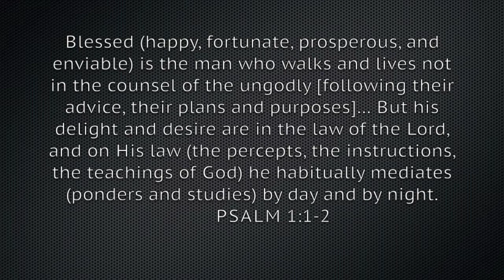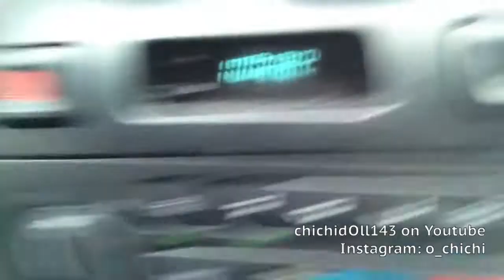VLOG| God is good, PARRTTYYY!!! Shopping + Randomness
♡I N S T A G R A M: o_chichi

Products:
Cheetah Print Steering Wheel Cover- Dollar General
Blue Babydoll Peacoat- Forever 21 was on sale for $7 (not available online)
Pink Watch- Ulta
Gold Collar Necklace (eBay)
Bow Ring-Forever21
Black Glitter Tights (H&M)
BlackWedge Heels (Payless)

My Insanity Workout Videos + Cooking Videos below :)

●▬▬▬▬▬▬▬▬▬ஜ۩●۩ஜ▬▬▬▬▬▬▬▬▬●
Did you miss my other Videos? Check these out below:

●▬▬▬▬▬▬▬▬▬ஜ۩●۩ஜ▬▬▬▬▬▬▬▬▬●

tag: chichidOll143 channel chichidOll143 car blogs chichidOll143 videos chichidOll143 insanity chichidOll143 weightless journey